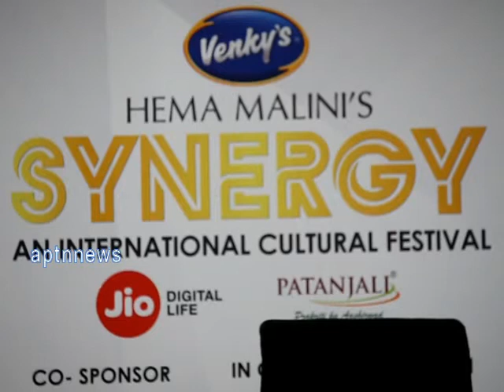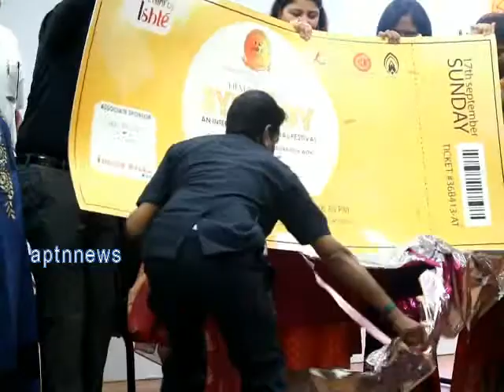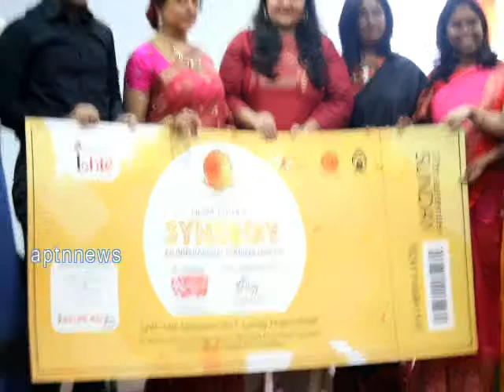ACTRESS HEMAMALINI ,ISHTE INTERNATIONAL CULTURAL FESTIVAL SYNERGY 2017|DREAM GIRL HEMAMALINI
ACTRESS ,DREAM GIRL OF INDIAN FILM INDUSTRY HEMAMALINI LAUNCHES HER FIRST SYNERGY INTERNATIONAL CULTURAL FESTIVAL IN CHENNAI AFTER HER 12LONG YEARS OF SYNERGY INOD RUSSIAN CULTURAL FESTIVAL.MORE THAN 40 RUSSIAN DANCERS,30 INDIAN DANCERS WERE PERFORMING THEIR DANCE AT THIS SYNERGY FESTIVAL 2017.THIS EVENT IS HELD ON 17th SEPTEMBER 2017.THE EVENT IS SPONSERING JEPPIAR COLLEGE OF ENGINEERING. ACTRESS HEMAMALINI,JEPPIAR COLLEGE DIRECTOR REGINA,ISHTE FOUNDER REEMA THAKKAR TIWARI WERE RELEASED SYNERGY2017 LOGO  AT JEPPIAR ENGINEERING COLLEGE.